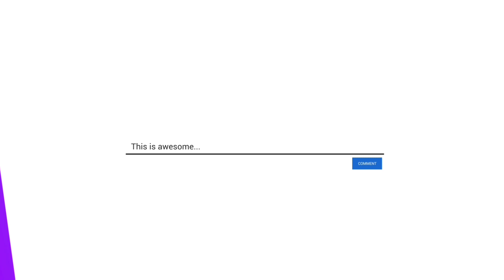kgf 3 announcement | kgf chapter 3 trailer | kgf chapter 3 update | The Ubed Review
So This Video Only Entertainment Purpose☺🤪

Hot Tags:-
yash kgf chapter 3
yash kgf chapter 3 office trailer
prashanth neel raveena tandon kgf 3
trailer
yash kgf chapter 3 interview
yash kgf chapter 3 concept teaser
trailer 2023 rocky meet ramika yash
raveena prashanth neel
trailer 2023
yash kgf chapter 3 trailer

kgf chapter 3 announcement
kgf chapter 3
announcement teaser
kgf chapter 3 update
kgf chapter 3 teaser in hindi